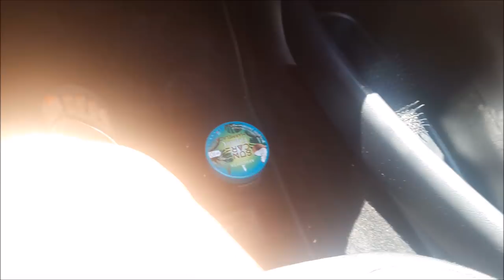VLOG 5 ljeto